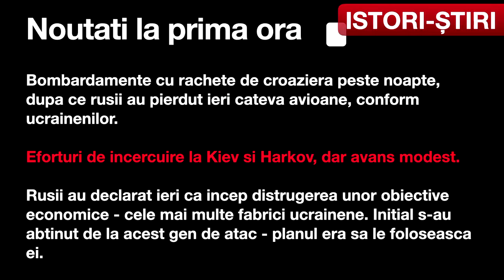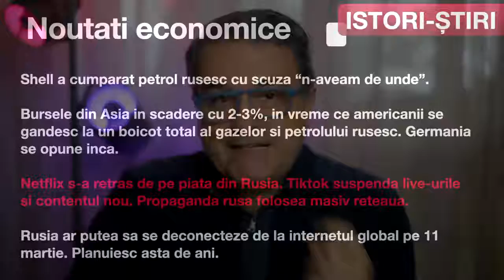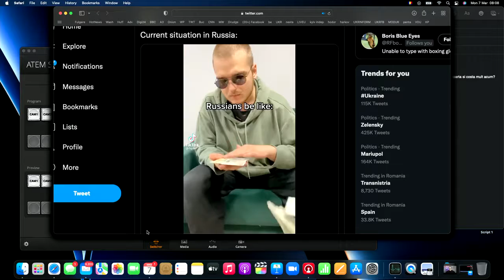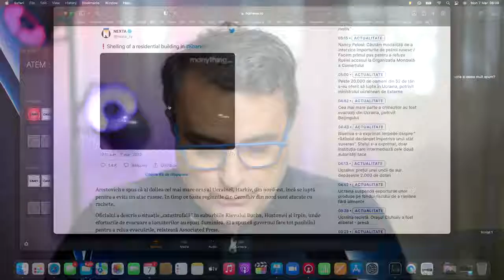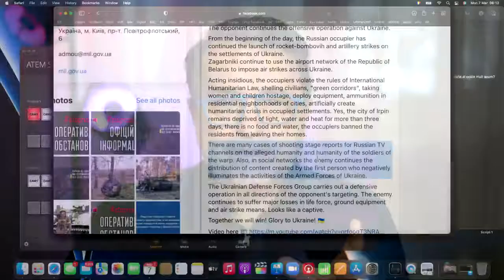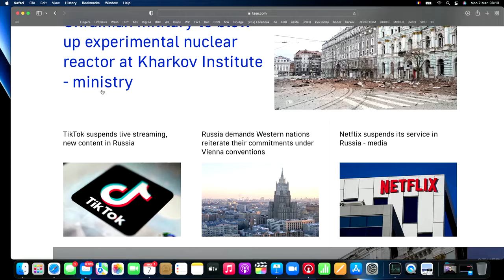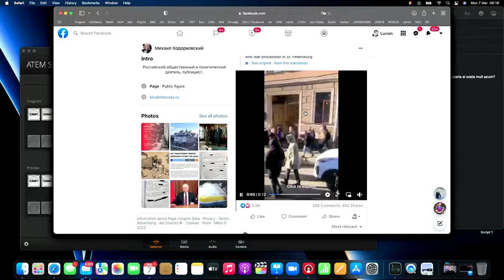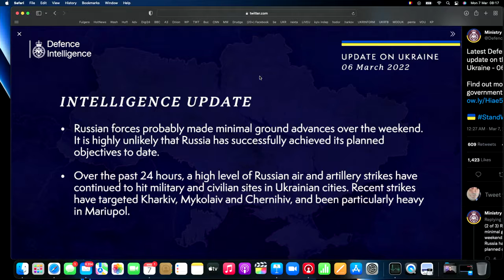Stirile de luni dimineata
Istori-știri. Adun de pe net si va dau inapoi un rezumat complet. Simplu si usor de inteles